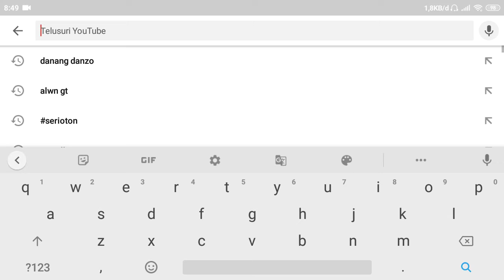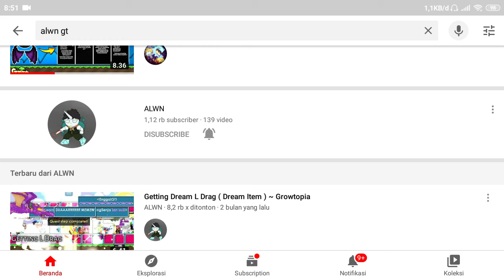Masalah Scam 6BGL ALWN VS DANANG DANZO BELUM KELAR SAMPAI SEKARANG? 🤔 #01 - Growtopia Indonesia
Like 😎 Or Dislike 😠 On YouTube !